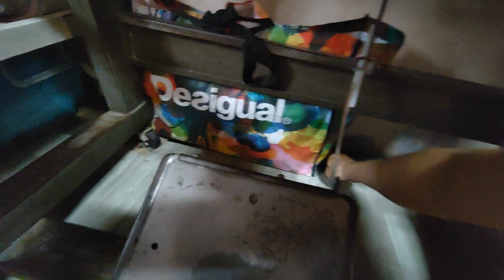Paano ayusin Ang motor ng high speed bigla nlang nawalan ng power walang ugong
All videos sewing TUTORIALS pls visit,

May problema kau sa makina u, Loss tension, Paano ayusin Ang paktaw na tahi, parts of sewing machine,  all sewing machine, Paano eadjust Ang  SPI, tuhog ba Ang tahi mo, Paano ayusin Ang maingay na motor, sewing all operation, Paano itiming Ang high-speed,  how to timing sewing machine, juki machine  , Pegasus, seruba, brothers, high steep kansia, Yamato,YT JOHNREY STYLE